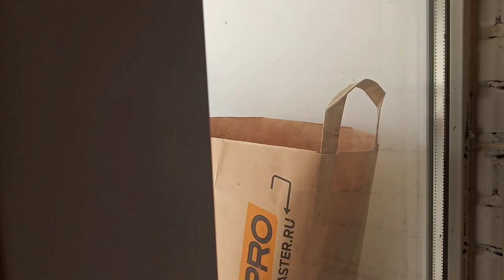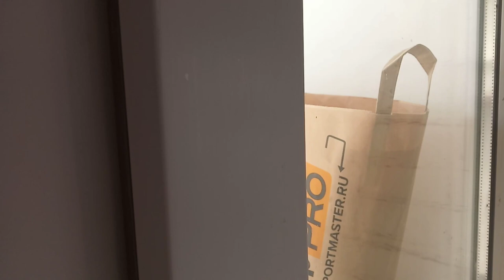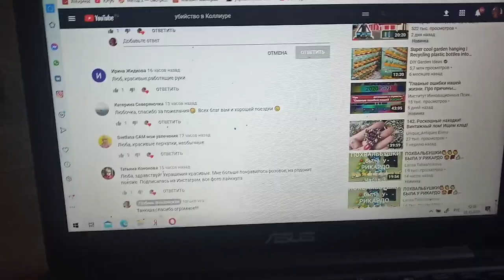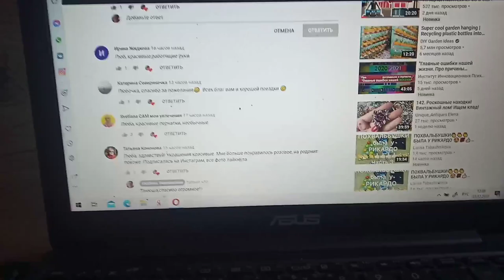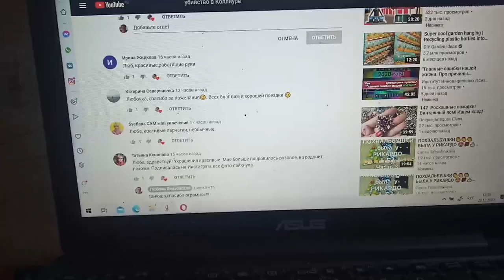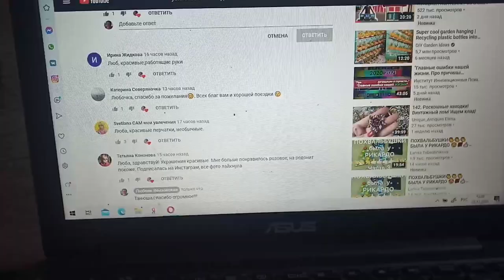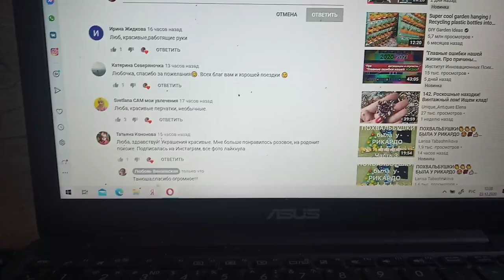VLOG👁‍🗨Крым Черноморское Солнечный день.А я работаю.. ❗️ ❕ 🏠 👍 😁 💛 🌼 🌷 ☀️